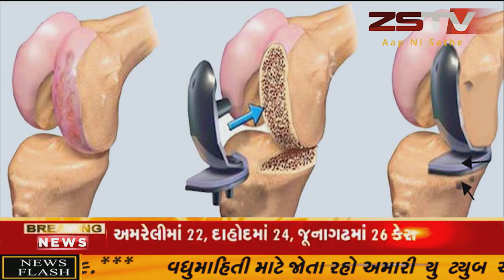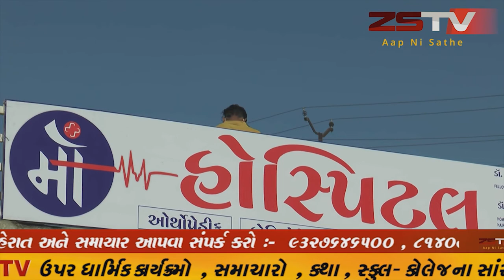મોડાસાના રાજેન્દ્રનગર નજીક હિટ એન્ડ રનની ઘટના